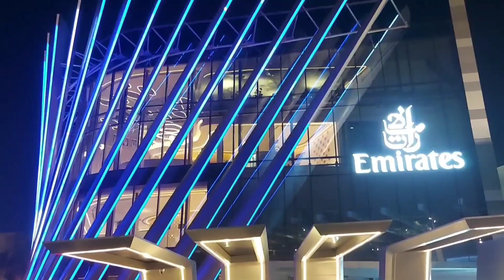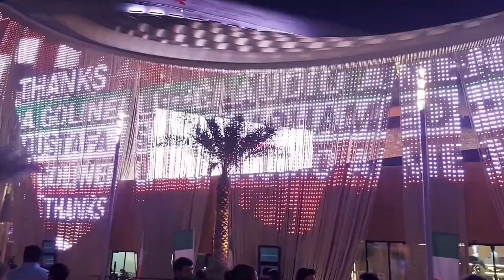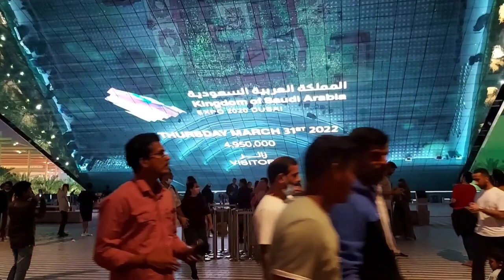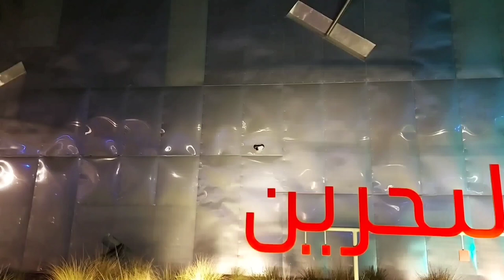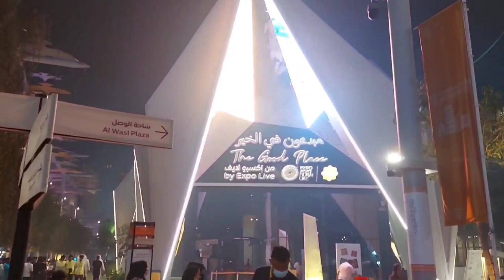Dubai Expo 2020 Closing Ceremony || Dubai Expo2020 || bn tour sing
About  Expo 2020
Expo 2020 was a World Expo hosted by Dubai. in the United Arab Emirates.from 1 October 2021 to 31 March 2022.
 Despite being postponed, organizers kept the name Expo 2020 for marketing and branding
For six months, Dubai will become the world showcase in which the participating countries will present to the world their best ideas, projects, and example and innovative models in the field of tangible and intangible infrastructures focusing on the themes of the Universal Exhibition

(01)Al Ain Flower Garden 🌹

(02)Adventureland ✈

(07)how to protect  street children 🙏

(10)Most Amazing Places In  Australia 🌁

Please stay safe and healthy 🙏  my dear  friend  🙏